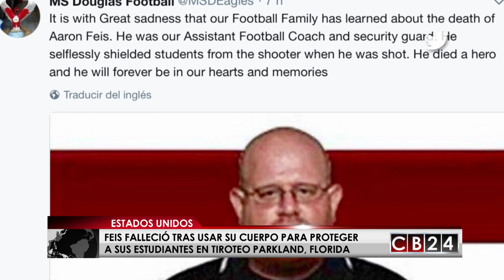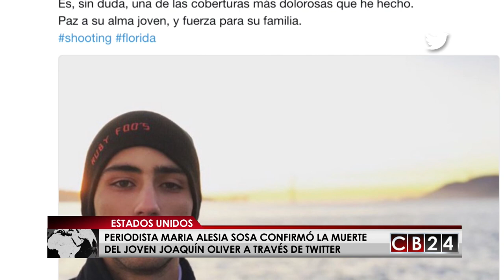Víctimas del tiroteo en la escuela Stoneman Douglas de Parkland, Florida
Un joven venezolano y el asistente del entrenador del equipo de fútbol de la escuela son parte de las víctimas mortales del tiroteo en la secundaria Stonman Douglas en Florida.

Redacción CB24